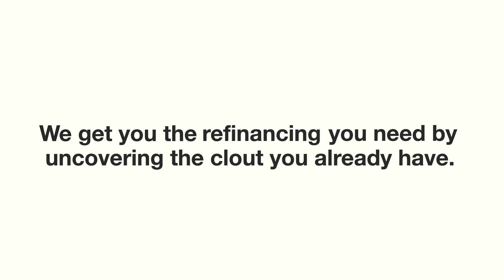Don’t fall into a trap of “Quick & Easy” Online Pre-approval | Hot Property Online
In this week’s Hot Property Online, Kristian talked about things you should know about the online mortgage pre-approval. One of the big banks has advertised that you can get a mortgage pre-approval online in a quick and easy way, but there are some details you should pay attention to when you decide to apply your mortgage pre-approval online. Enjoy the show!